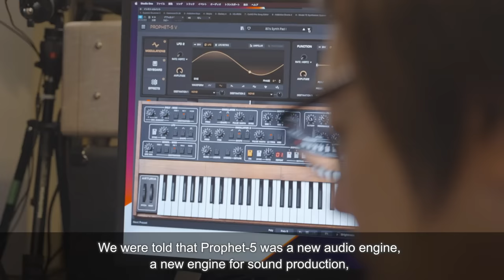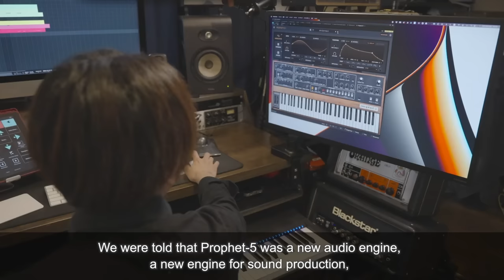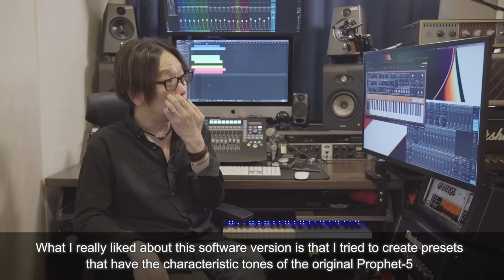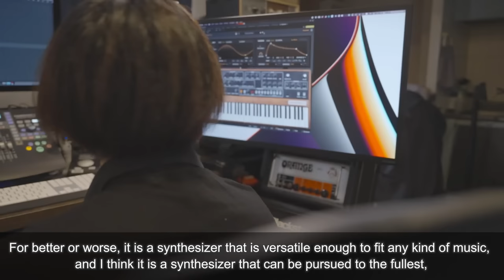JSPA | Synth Titans meet V Collection 9 | Episode 3/5 - Yusuke Asada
Producer, composer, and JSPA board member Yusuke Asada has a penchant for incorporating stringed instruments into his sound, but he’s a keyboardist at heart. He’s also not afraid to embrace the unpredictable nature of modular and semi-modular synthesizers, pointing out that Buchla Easel V is one of his Arturia highlights.

_CREDITS